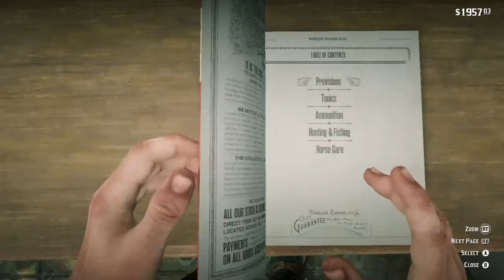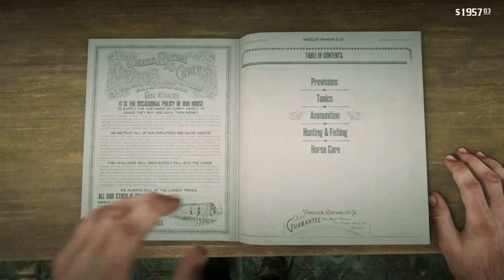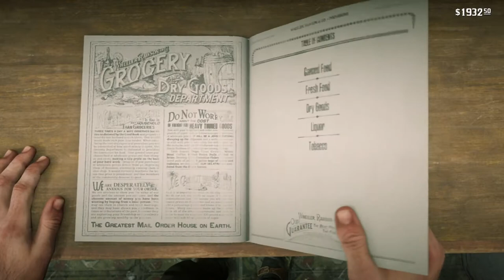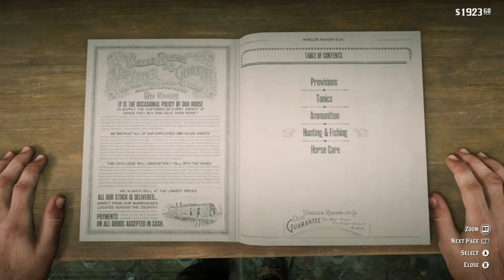Playing Red Dead Redemption 2 (XBOXONE) (Story Mode) - Part 17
- ENJOY (: !!!

This game is on:
PS4
XBOXONE